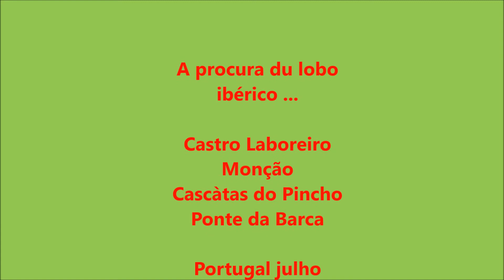Portugal 2016 - Minho e Gerês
Terre des merveilles, peuple attachant, flore divine et faune extraordinaire.
Protégeons ce patrimoine merveilleux.
Le paradis est sur terre, revenons à l'essentiel, sachons le voir,  le vivre, l'aimer et s'emplir de gratitude.
Obrigada Portugal, meu coração fiquou cheio de gratidão.